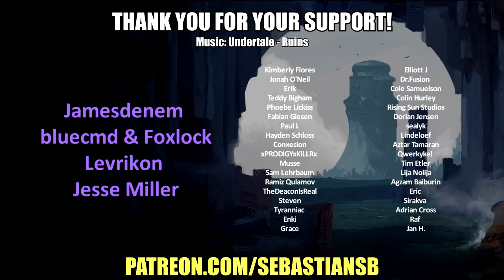Let's Play Subnautica: Below Zero Part 25 - At Least I've Got Kyanite